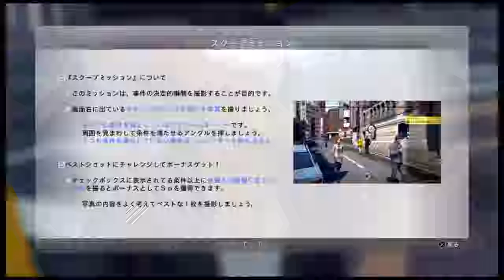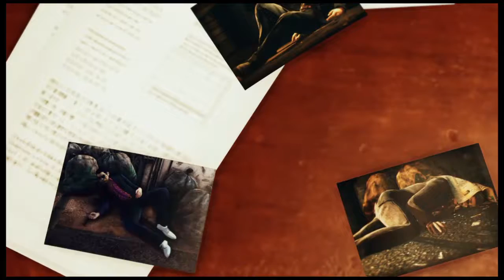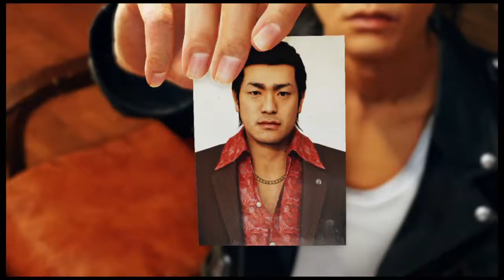JUDGE EYES Japanese version (No Commentary)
i am japanese gamer. from tokyo.